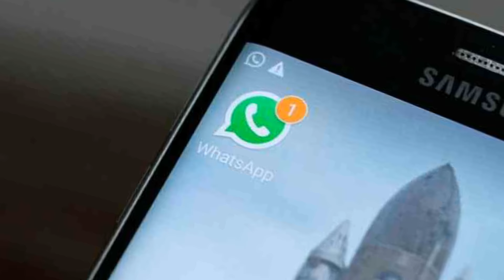Best smartphone features 2017-Cool Gadgets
Best smartphone features
iPhone SE
OnePlus 3T
Nexus 6P
LG G5
HTC 10